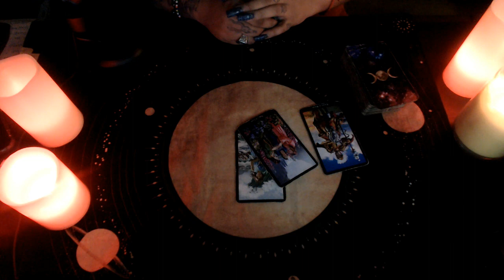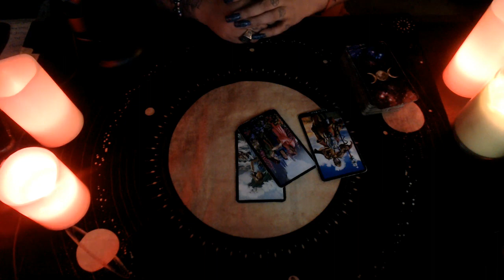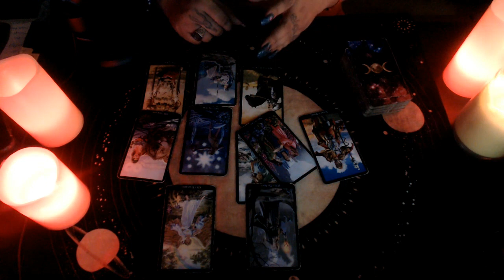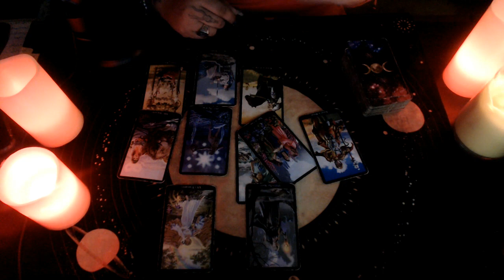Gemini February 2020 "Love Reading"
Hello my lovelies here's the February Readings for 2020  Hope you guys enjoy!

3 Card Reading
30 Min Reading
1 Hr Reading